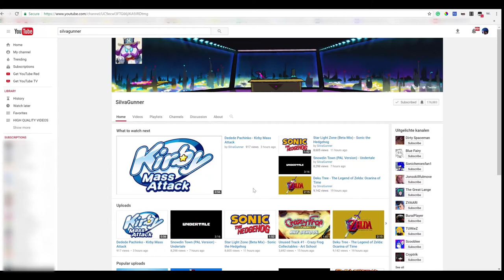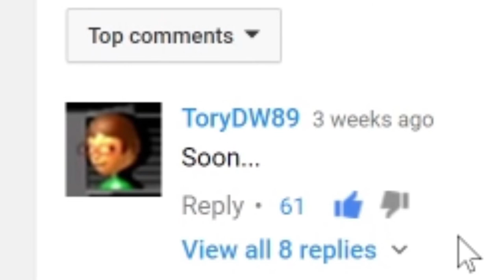Shoutouts to ToryDW98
Shoutouts to that guy
Game: Paladins: Champions of the Realm
Company: Hi-Rez
Platform: PC, Mac, Xbox One, PS4